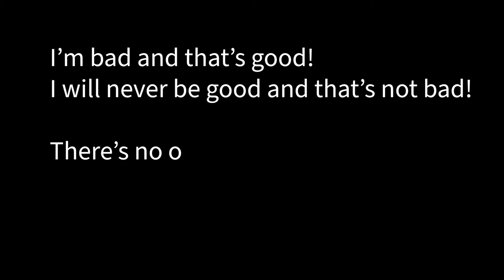Running for 30 minutes every day for 30 consecutive days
After completing my 60 miles of non-stop walking in July last year (here check it out I got into a funk. After walking 15-20 miles everyday to get to the stage of being able to complete this challenge I didn't know what to do with myself. What I did know was that I wanted to learn how to run.